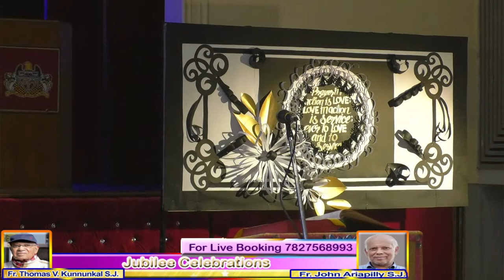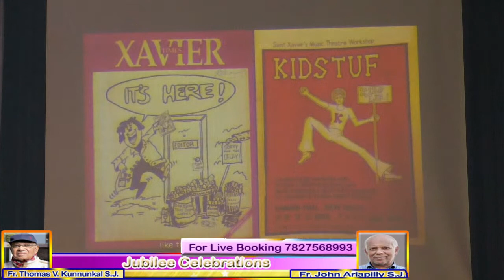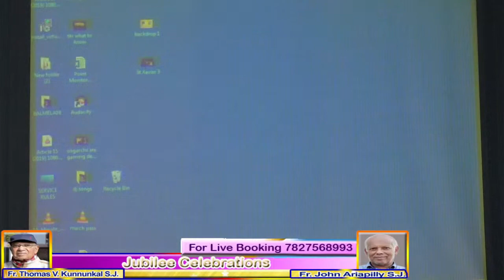Fr. Thomas V Kunnunkal S J, Fr John Ariapilly S J ( Jubilee Celebrations )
Fr. Thomas V Kunnunkal S J, Fr John Ariapilly S J ( Diamond Jubilee & Golden Jubilee Celebration) For Live Booking 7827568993